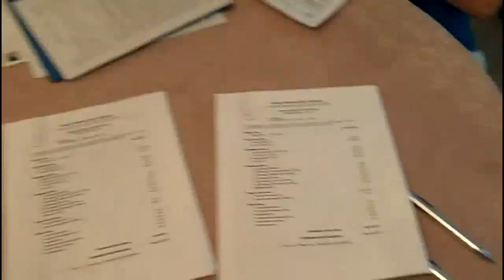Lovely Rita, Condo's Paid, Five Offers Come, The Deal i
Lovely Rita, Condo's Paid, Five Offers Come, The Deal is Made..